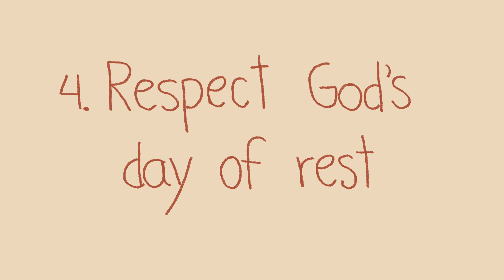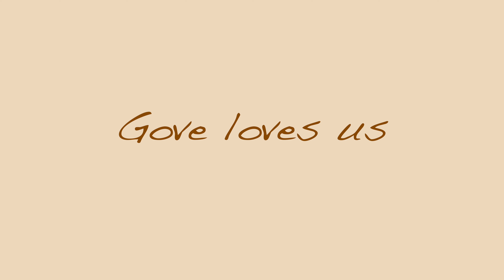The Ten Best Ways · Good Shepherd New York Kids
Miss Gabriela teaches the kids that live in her building about the Ten Best Ways story. God, through Moses, gave the people the Ten Best Ways to live.